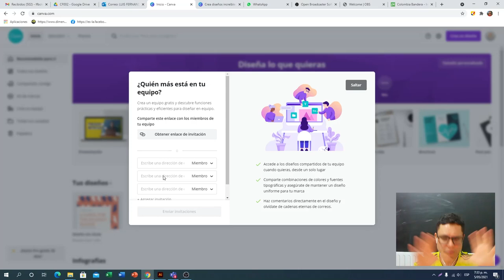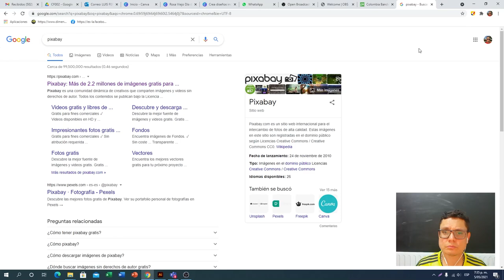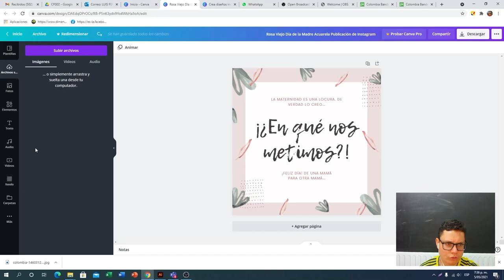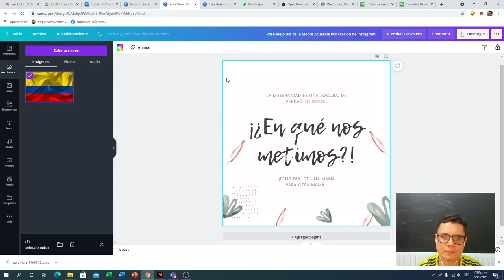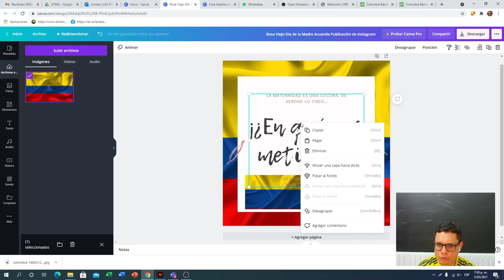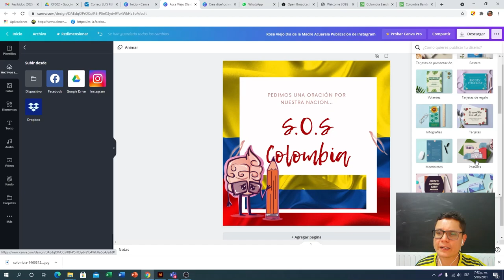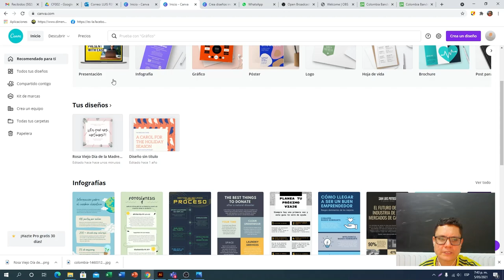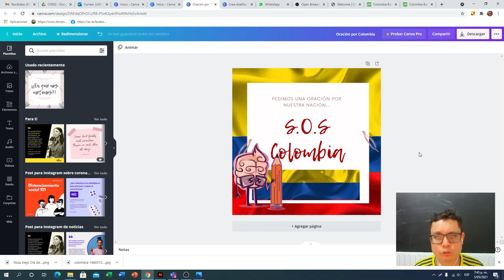Como escribir sobre una imagen de manear fácil, rápida y gratis con CANVA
Canva es la aplicación más fácil de usar para hacer gráficas con texto sobre ellas, las imágenes gratis las consigues
Hoy el profesor Luis Fernando Botero nos presenta una imagen con texto sobre ella muy hermosa que deja volar la imaginación hasta donde sea.
Ojalá te guste el video y te pedimos el favor de Orar por nuestra patria, discúlpanos el audio de hoy pero hay mucho ruido afuera.
Bendiciones Latinoamérica.